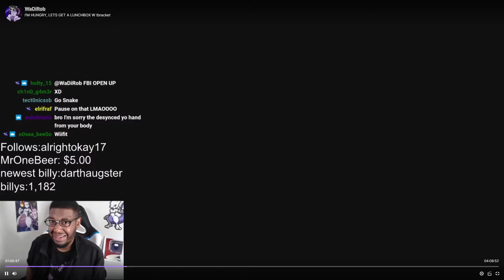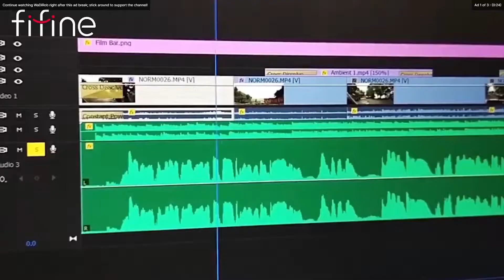The Box Lunch Box #10 Yosi vs Wadi mewtwo